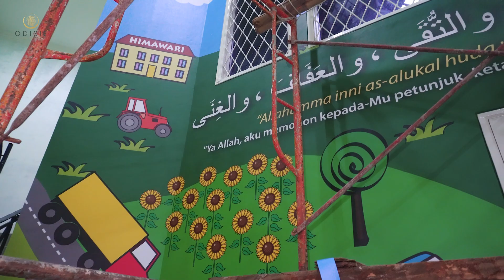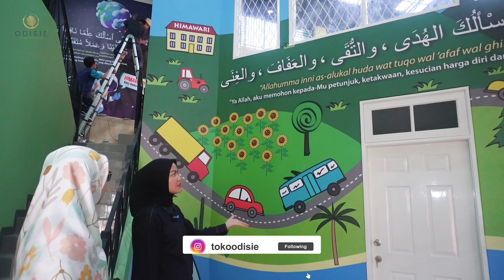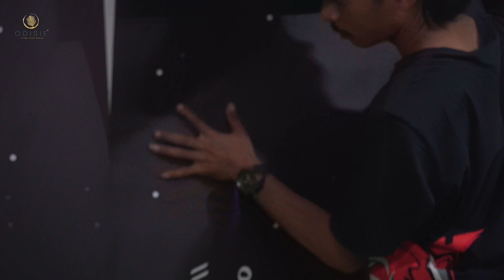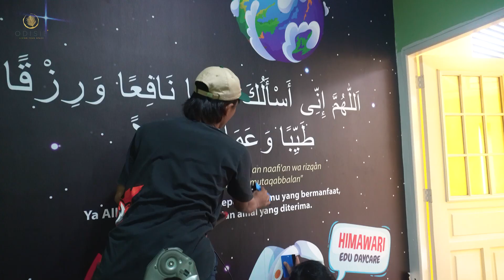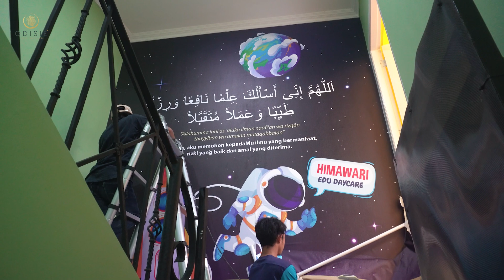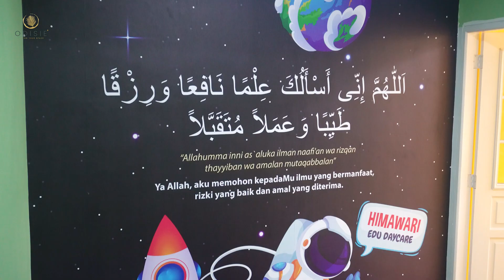PASANG WALLMURAL SEBESAR INI DI DAYCARE HIMAWARI!! - ODISIEVLOG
buat kalian yang penasaran dengan proses dan hasil pemasangan dari team tokoodisie seperti apa sih? kini kita sajikan tidak hanya berbentuk foto saja tapi kita visualisasikan lewat video vlog ini.

Hiasi dinding rumah/ cafe/ kantormu dengan premium wallmural bertexture by Odisie sekarang!

Kami bukan wallpaper! Kami menggunakan bahan PVC premium berbahan tebal 180 micron bertexture. Dengan adhesive glue Hi Grip kuat untuk indoor maupun outdoor. Bahan kami tahan air, dan mampu bertahan untuk tembok lembab. Dan produk kami sangat mudah untuk diaplikasikan!

Kami adalah solusi untuk dinding kamu yang ingin tampil cantik dengan wallmural berkualitas tinggi, tahan lama, dinding bermasalah ( lembab ), dan outdoor.

Alamat office
Sticker.co.id
Jl. Raya Rawa Buntu no.39 Kelurahan Rawa Buntu Kecamatan Serpong Tengerang Selatan